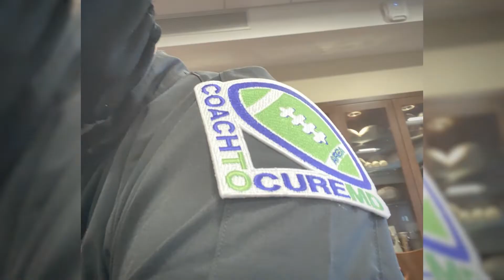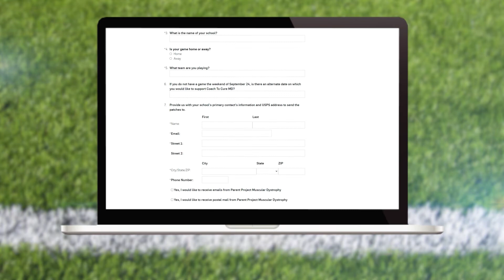Coach To Cure MD: AFCA Enrollment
Visit coachtocuremd.org to get in the game!